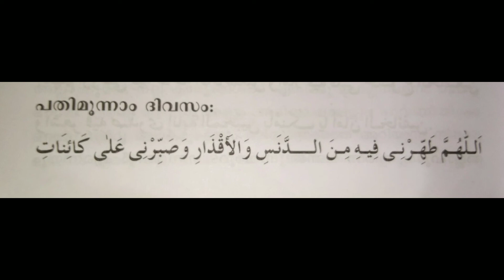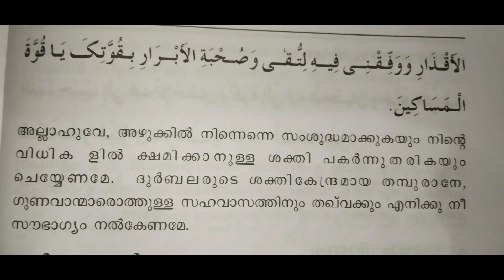റമളാനിൽ ഓരോ ദിവസവും പ്രത്യേകം ചൊല്ലേണ്ട ദുആയും അർത്ഥവും.